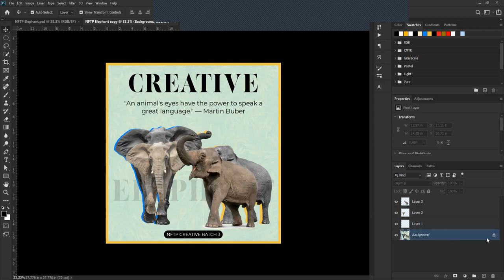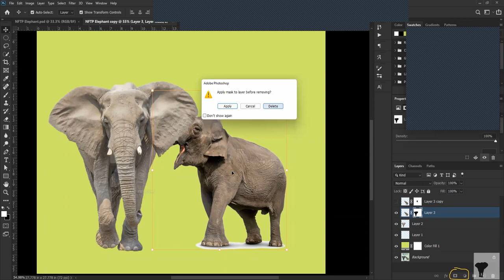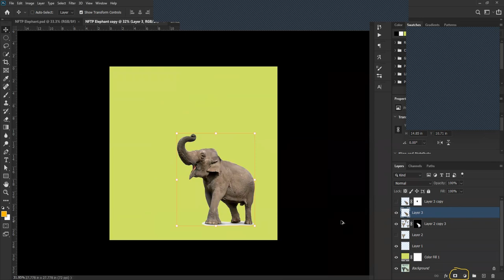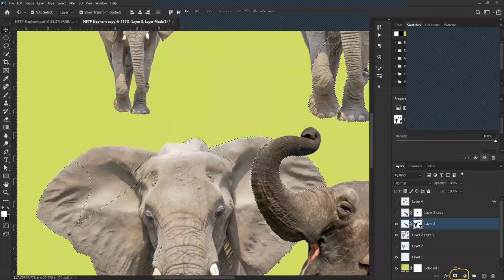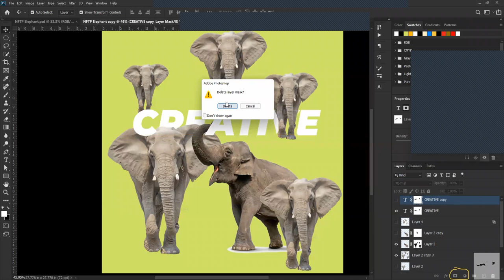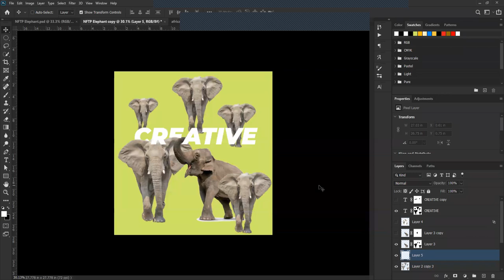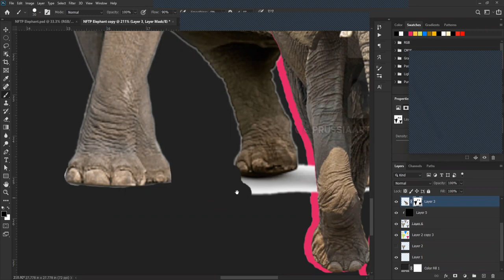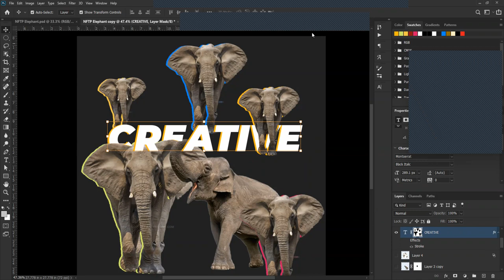creative design lecture 9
design step by  step